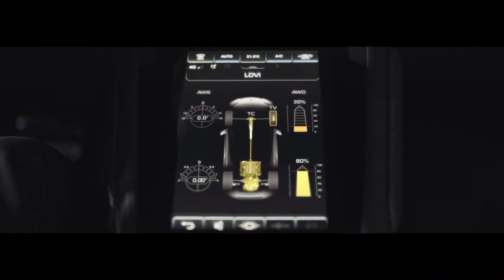BILLIONAIRE Luxury Lifestyle 💲 [2022 MOTIVATION] #45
Get Motivated by the Billionaire Luxury Lifestyle going into 2022! Experience the Luxury Lifestyle of Billionaires and use it as your 2022 Motivation!

✅✅✅ Podofo Android 1Din автомобильный стерео ресивер мультимедийный плеер 6,9-дюймовый сенсорный экран Универсальный GPS WiFi опционально Авторадио для VW KIA